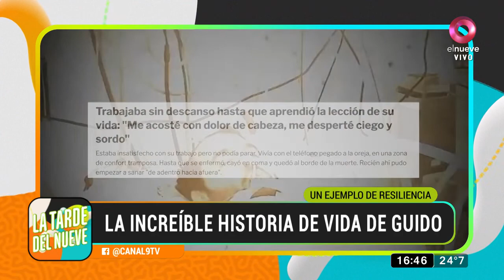Se fue a dormir y despertó ciego y sordo: "Pensé que me habían secuestrado"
El 25 de mayo del 2011, Guido Fernández Cornide (35) se fue a dormir con un fuertísimo dolor de cabeza. Al despertarse, el hombre se dio cuenta de que no podía ver ni escuchar y le explicaron que había estado 21 días en coma. El diagnóstico fue meningitis.  En ese entonces, Guido era productor de televisión en Telefé, y debió hacer rehabilitación durante varios meses para recuperarse. Hablamos también con el neurólogo Alejandro Guillermo Andersson para explicarnos más sobre la enfermedad.   Conducido por Tomás Dente y Pia Slapka disfrutaremos de un magazine de cuatro horas donde estarán los personajes más relevantes del momento, historias de vida y testimonios conmovedores. Sumado al juego en el que podrán participar las familias en busca de "Mi segunda luna de miel".